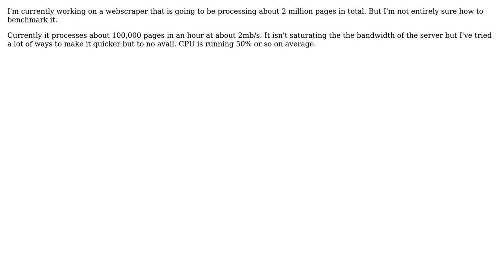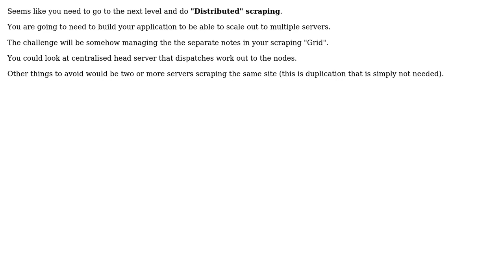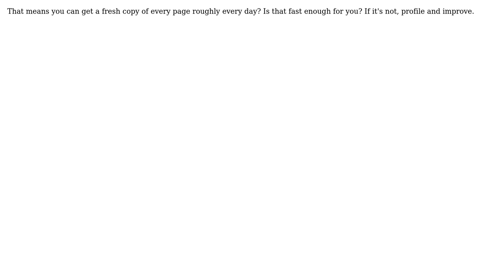Software Engineering: What is a good speed for a webscraper? (4 Solutions!!)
Software Engineering: What is a good speed for a webscraper?